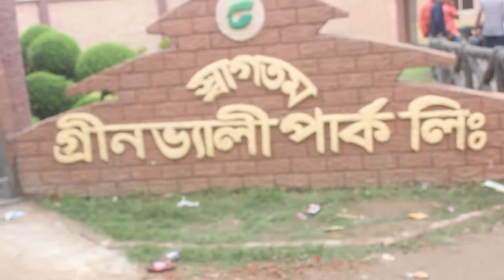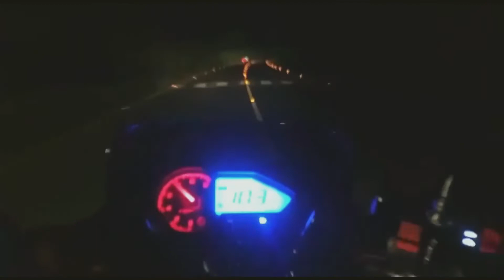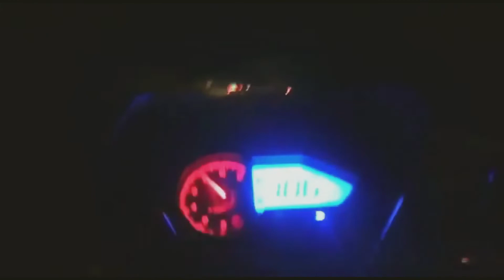গ্রীন ভ্যালি পার্ক লালপুর নাটোর || Green Valley Park Lalpur Natore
গ্রীন ভ্যালি পার্ক লালপুর নাটোর | Green Valley Park

Location: Lalpur Upazila,Natore